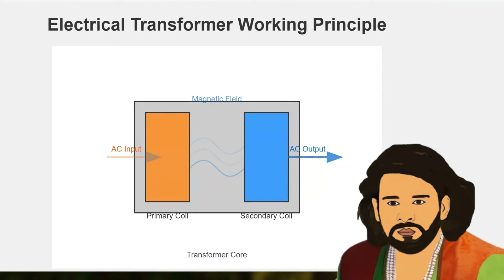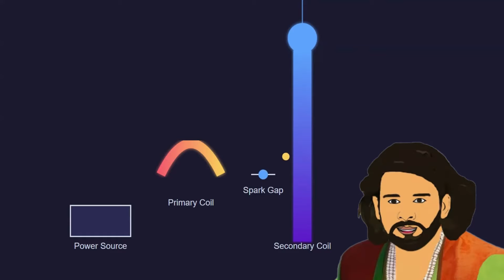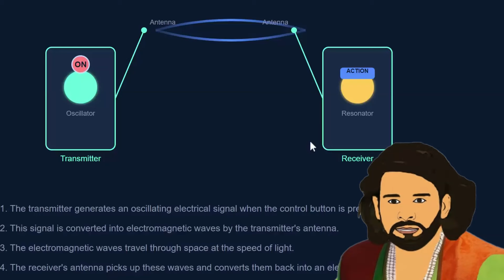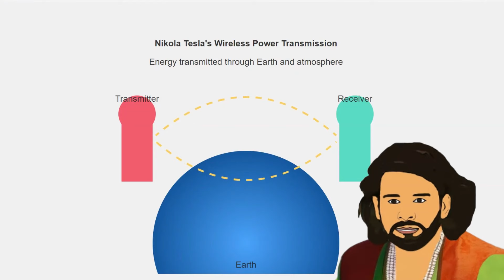telugu stories | NIKOLA TESLA'S INVENTIONS |telugu narrative hub